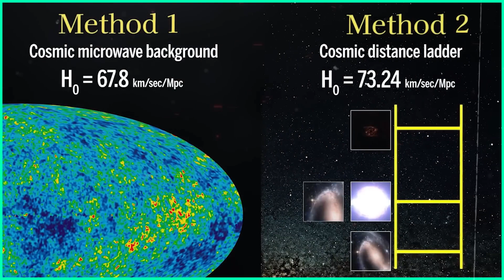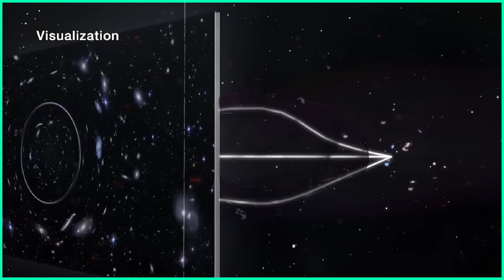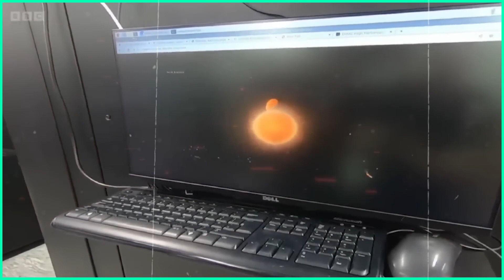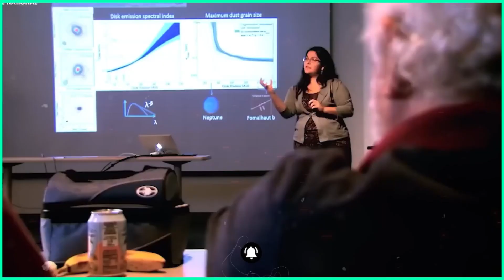Nova Imagem do Campo Profundo do Telescópio James Webb desafia a Nossa Física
Testemunhe a intrigante busca por respostas sobre a idade e a expansão do Universo! Os métodos de medição discordantes, incluindo observações do fundo cósmico de micro-ondas e brilho de supernovas, desencadearam uma crise na cosmologia que desafia o entendimento científico atual.

Junte-se a nós enquanto exploramos como o telescópio James Webb e o projeto FLAMINGO sacudiram nossa compreensão da física cósmica. O Universo em expansão e as distantes galáxias em movimento estão nos desafiando a reavaliar nossos modelos. A crise na cosmologia se aprofunda à medida que diferentes observações discordam sobre a distribuição da matéria no Universo, criando a tensão S8.

Nossa jornada nos leva aos maiores supercomputadores do mundo, incluindo o Flamingo na Universidade de Durham, para simulações cósmicas nunca antes vistas. Descubra como essa pesquisa avançada mergulha na complexa interação entre a matéria escura e a matéria comum, buscando resolver os mistérios da formação das galáxias.

Apesar dos desafios, essas descobertas científicas nos conduzem a revisões cruciais no nosso entendimento do cosmos. Estamos diante de um momento de grandes mudanças na ciência, e estamos prontos para enfrentar essa nova era de descobertas!

Junte-se à discussão! Comente abaixo suas impressões e fique ligado para mais atualizações. Se gostou do conteúdo, considere apoiar o canal. Até a próxima descoberta fascinante!